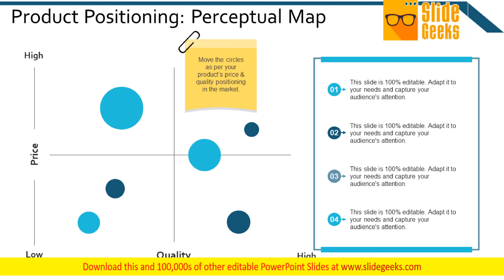Product Positioning Perceptual Map Ppt Powerpoint Presentation Layouts Design Templates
This is a product positioning perceptual map ppt PowerPoint presentation layouts design templates. This is a four stage process. The stages in this process are business, management, planning, strategy, marketing. Connect the dots with our Product Positioning Perceptual Map Ppt PowerPoint Presentation Layouts Design Templates. You will come out on top.